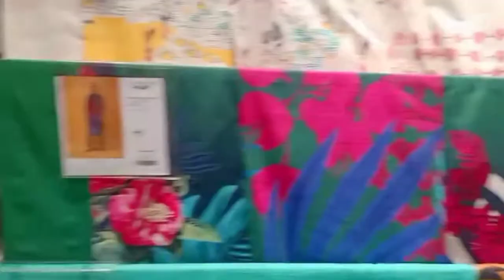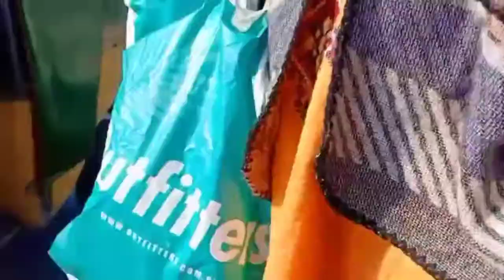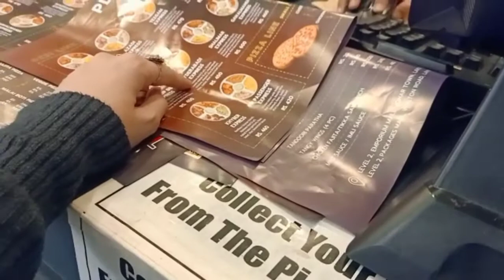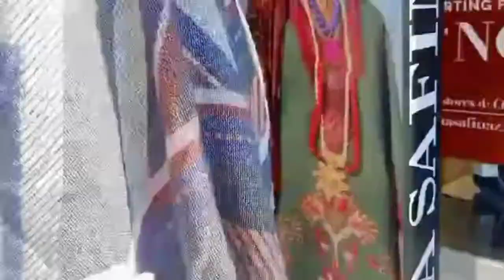winter shopping vlog with Nanad Bhabhie's Kitchen.